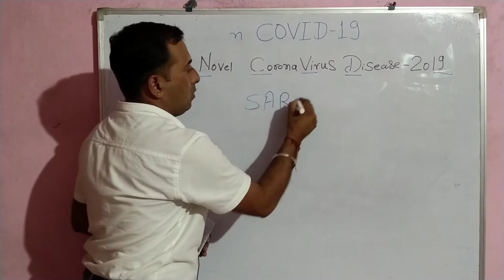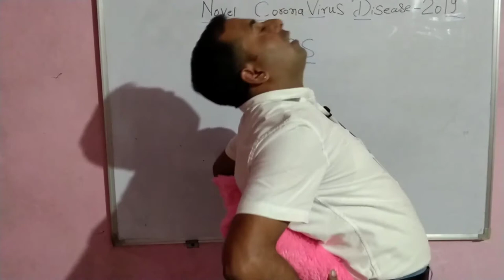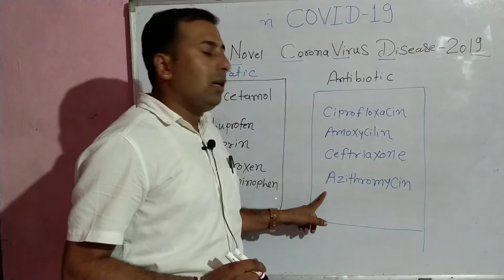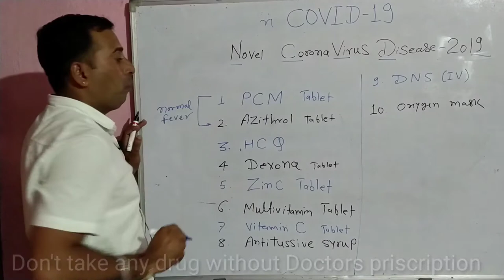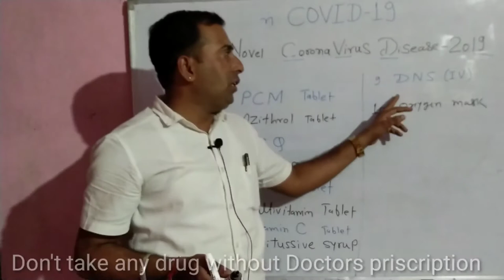How to treat Covid-19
Amid covid we should take care at home in form of of a few practices and exercises to be safe at home if we found any symptoms like headache, fatigue, fever, pneumonia, loss of taste or smell, difficulty breathing, chest pain etc then consult your physician to take proper treatment for covid-19 without being panic.